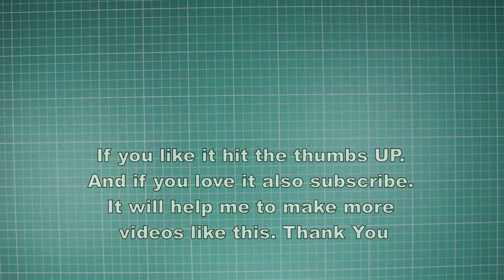How To Make a Paper Ninja Star (Shuriken) - A4 (21x21) Origami - To become a Ninja Warrior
How To Make a Paper Ninja Star (Shuriken) - Origami - To become a Ninja Warrior

This ninja star is interlocked on both sides, giving it a "double-sided" appearance. This is one of the things that ever Ninja Warrior shut have

You can become an Origami Paper Folding Ninja Warrior master!